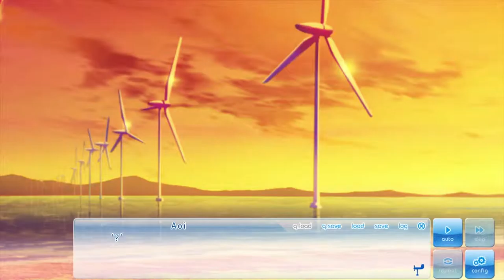WHO'S THIS NEW GIRL? | Part 16 | If My Heart Had Wings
You look familiar... Have we met?